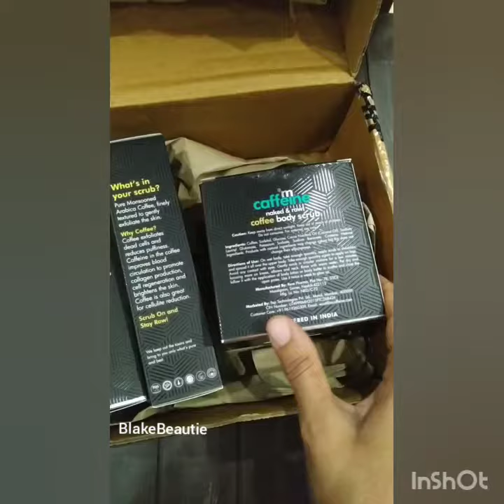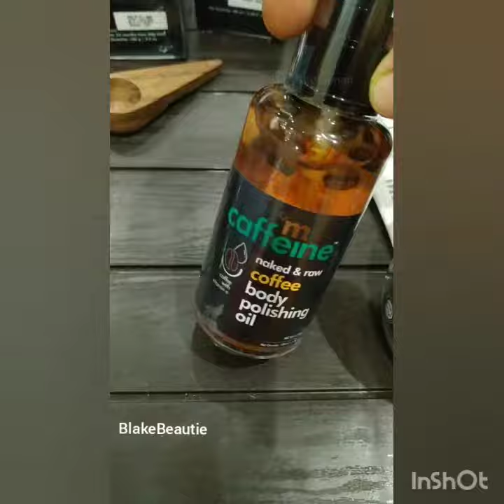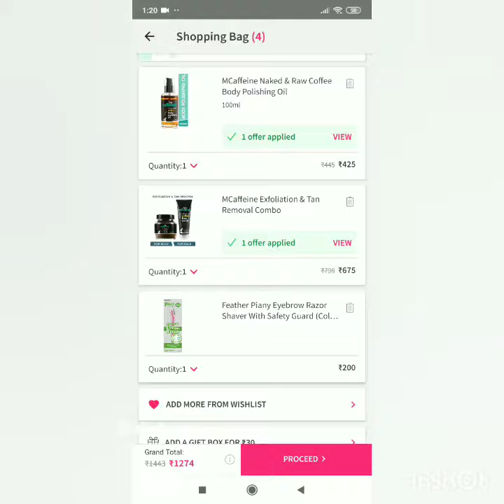Unboxing of MCaffeine beauty products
Face scrub 295/
Body Scrub 380/-
Body Polishing Oil 425/

Namaste 🙏

Thankyou 💕